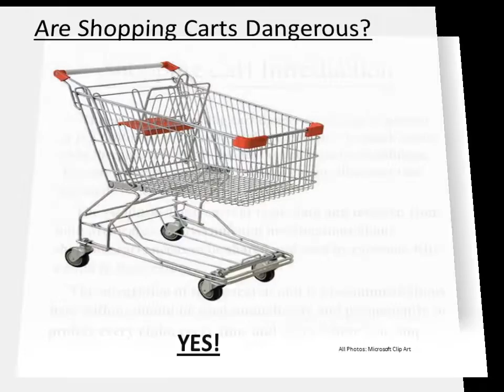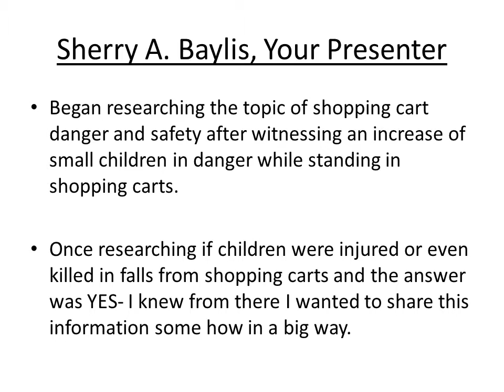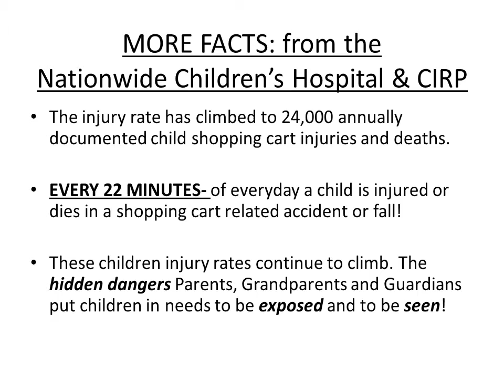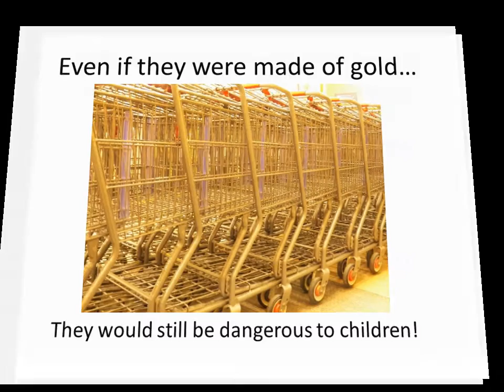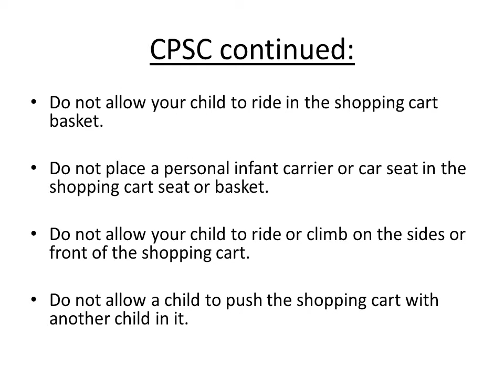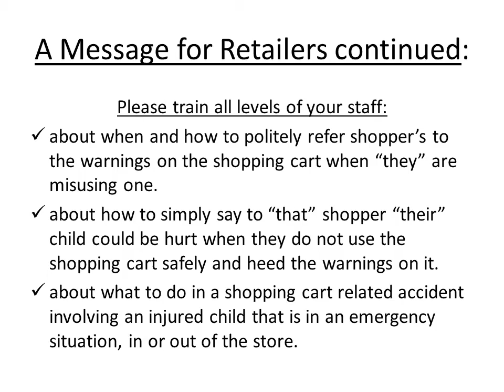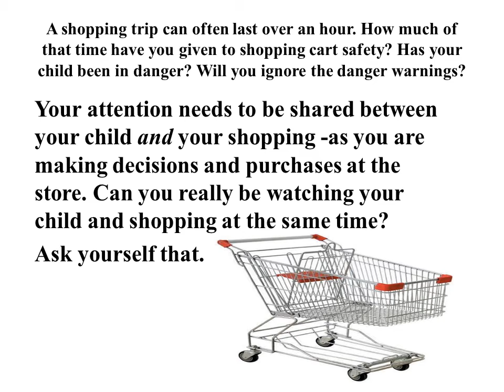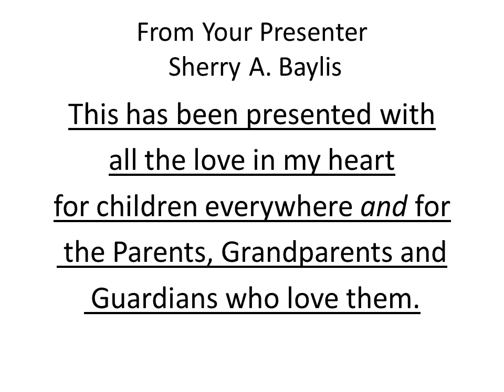Shopping Cart Presentation Sherry A Baylis